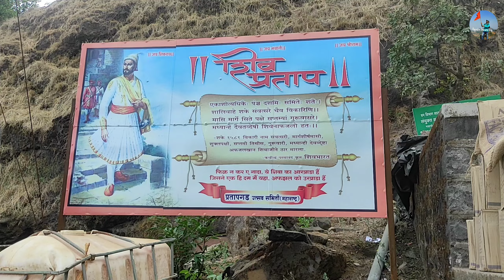किल्ले प्रतापगड | Pratapgadh Fort | अफजल खानाचा वध | Pratapgadh Fort History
pratapgad fort
pratapgad fort history
pratapgad fort video,
pratapgad
pratapgad killa,pratapgad fort in hindi,
pratapgad video marathi
pratapgad fort history in marathi
pratapgad killa video,
pratapgad fort information
pratapgad fort guide,
pratapgad history,
pratapgad makes history,
pratapgad fort afzal khan,
pratapgad killa chi mahiti,
riagad fort,
pratapgad fort ride
pratapgad fort trek
प्रतापगड किल्ला संपूर्ण माहिती
प्रतापगडकिल्ला 2#pratapgadhFort